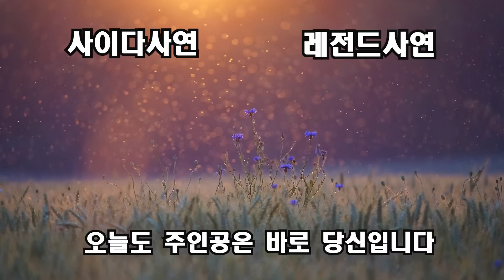(사이다사연)시댁에 김장 500포기하려하자 30만원 던지며 혼자 독박쓰라는 동서..일당던져주며 무시하자 그걸본 시모가 동서를 박살내는데"니가다해"[신청사연][사이다썰][사연라디오]